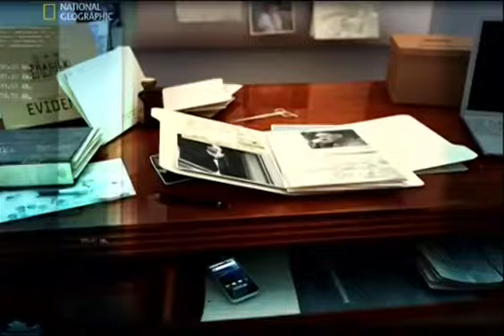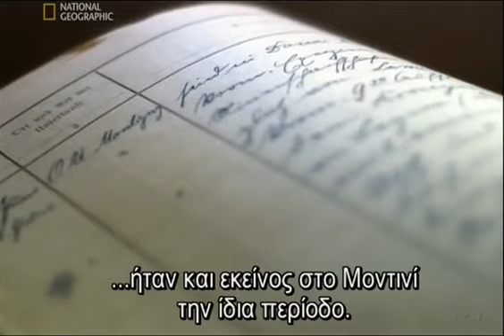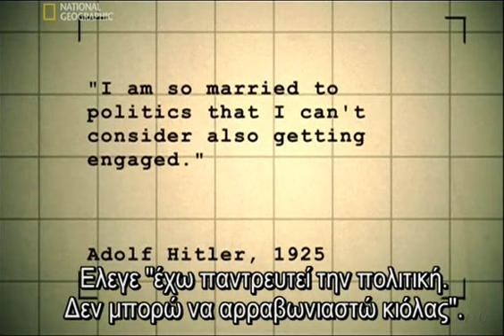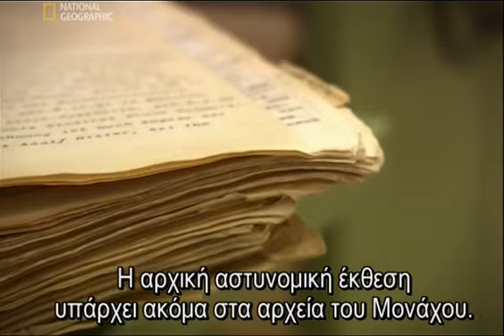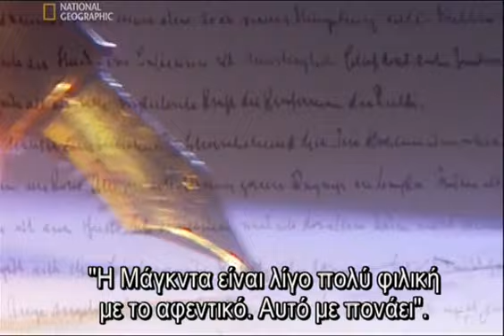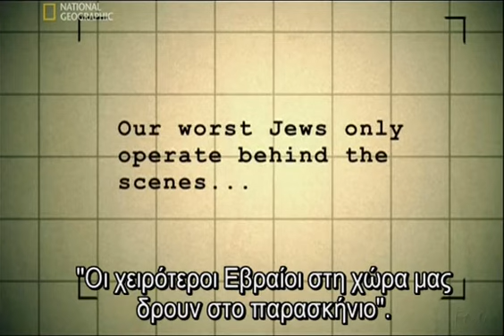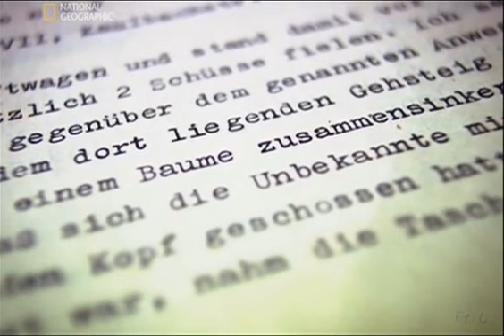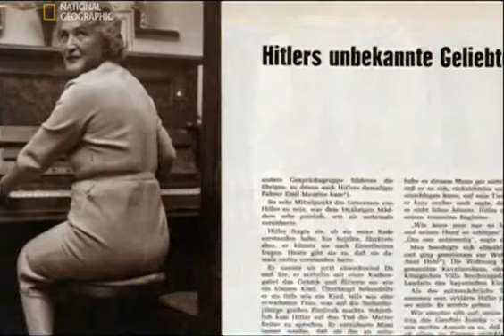α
ΟΙ ΓΥΝΑΙΚΕΣ ΤΟΥ ΧΙΤΛΕΡ